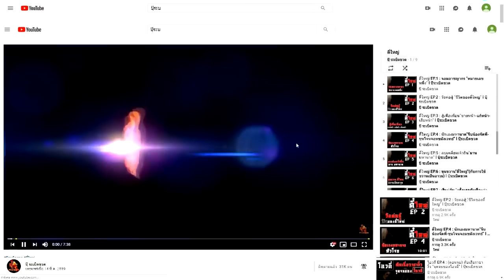แก๊ง"ตี๋ใหญ่" ...ดวลปืนบนรถเมล์ l ปุ๊ระเบิดขวด